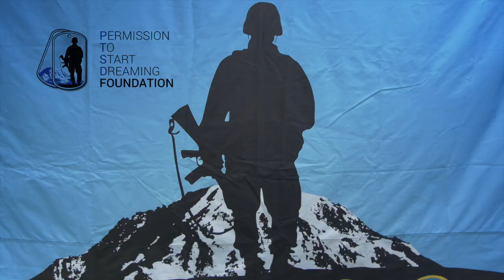Kenny Mayne Talking DRAFTS & DRUMS ON THE DRAG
8 local breweries pouring $5 craft beer.
3 bands guaranteed to make you want to dance. Hells Belles, Knucklehead, Ben Union,
Local vendors, Awesome food.
Vintage car show with live Pin-Up models and a Pin-Up Contest.
Special salute to the troops at the opening ceremony so don’t be late.
Jumbotron screen where you can see yourself having fun LIVE!
Games, VIP Swag Bags and much more!

About the PTSD Foundation: Our Mission is to inspire hope and action in the Community and provide access to solutions for Soldiers, affected by Post Traumatic Stress and Traumatic Brain Injury, and their Families via professional services, challenging peer adventures, education and spiritual devotion. Our Vision is for every Soldier and their Families, a fulfilled life within reach of their dreams: our hope is for every American Citizen’s heart, the will to make it a reality.
Since its inception in 2011, the Permission To Start Dreaming Foundation has given more than $200,000 to alternative therapy programs helping soldiers give themselves Permission to Start Dreaming of life beyond their service to country.